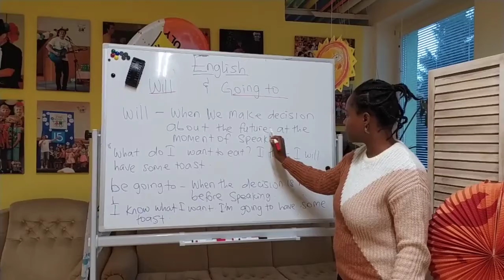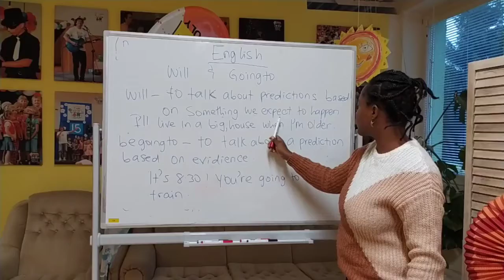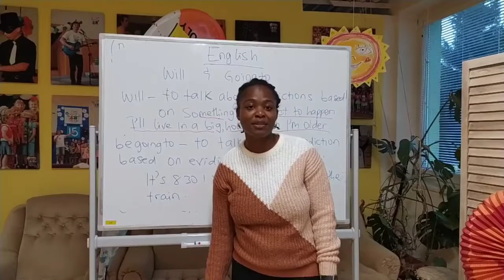Angličtina s Aminou (will x be going to)